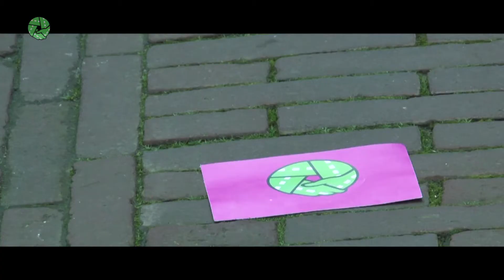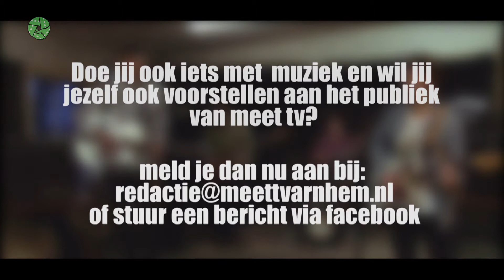MEET TV 5.3 - Lifestyle